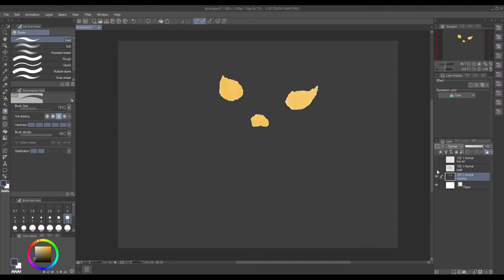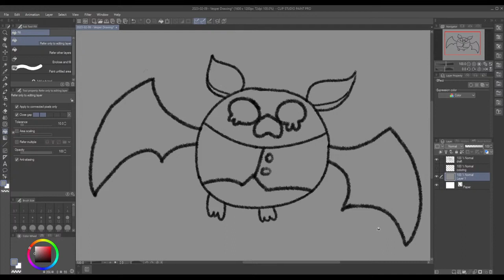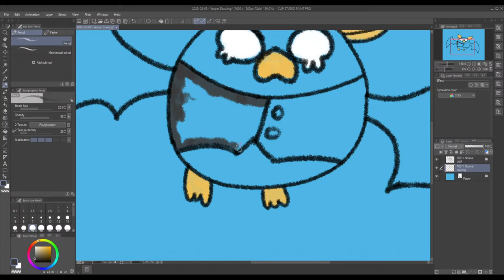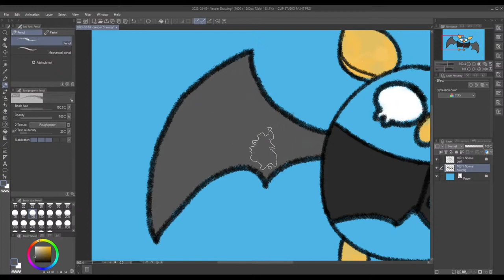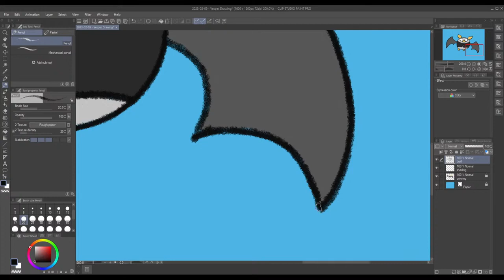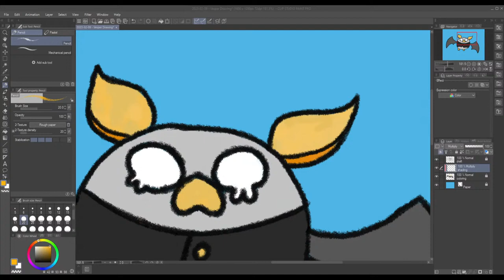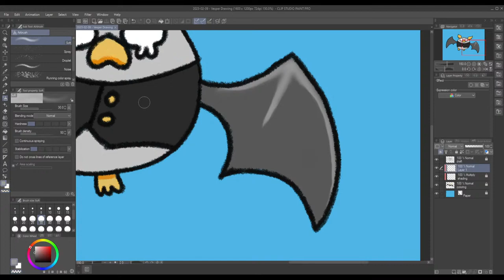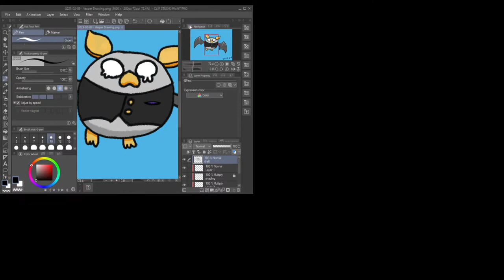[Drawing] Slowly learning to draw w/ Vesper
I swear to make an effort to learn.